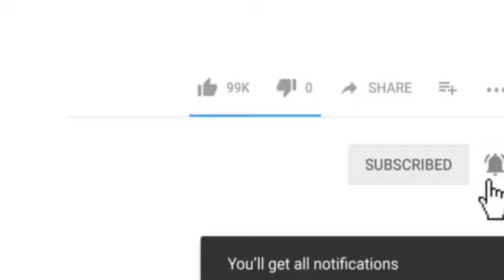Bandra ke MTNL ki building me lagee bhayanak Aag (M.E.Tv News)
DOSTO.
Bandra ke MTNL building me bhayanak aag lagee hai aur lagbhag 80 se 100 logo ke Phase hone ki Aashanka bataai ja rahi hai
follow us on :

Bandra MTNL Fire